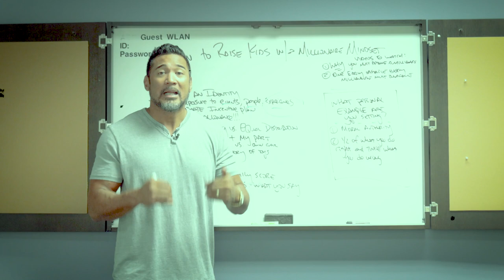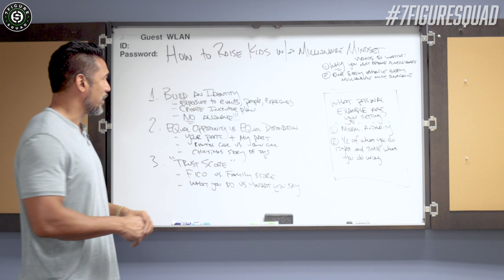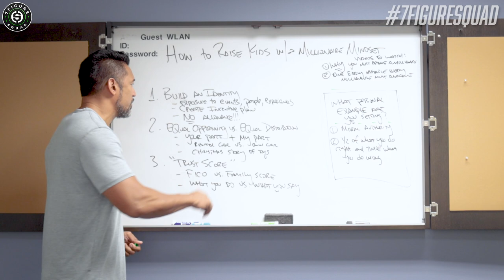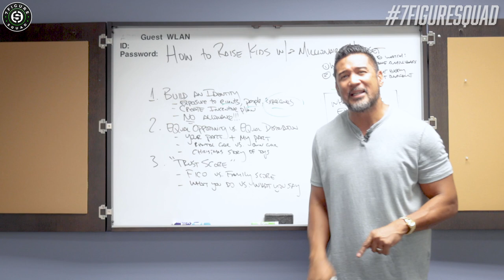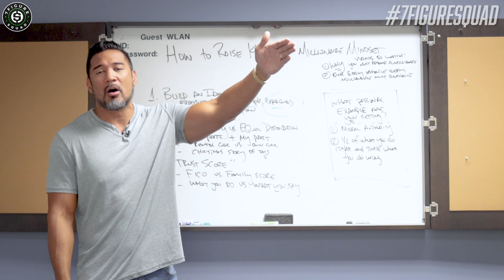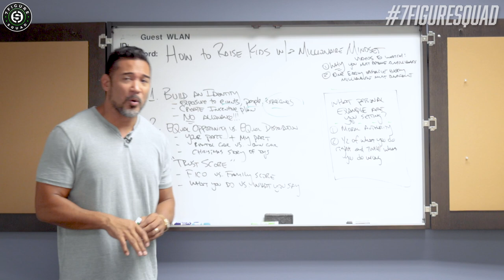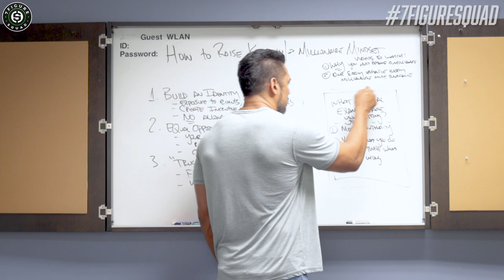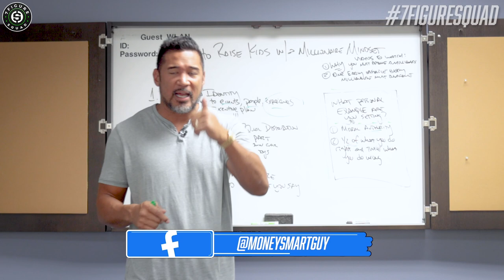HOW TO RAISE YOUR KIDS LIKE A MILLIONAIRE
It's one thing to pass down money, but what about your values and principles? In this episode I break down how to raise your kids with a MILLIONAIRE MINDSET!